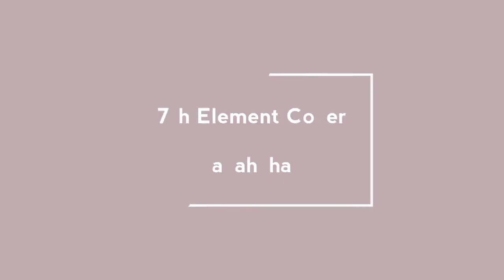7th Element - Vitas - Drum Cover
7th Element - Vitas - Drum Cover

Vitas is a legendary singer in Russia and all over the world . He is known for his unique falsetto and for possessing a near five-octave vocal range, which he displays when performing his "turkey call" in "The 7th Element" and his trademark falsetto choruses.

**Copyright Statement** This video is not intended to infringe any copyright laws in any way. This is for the sole purpose of entertainment; no profit is gained from this. Vitas **Copyright  Statement**